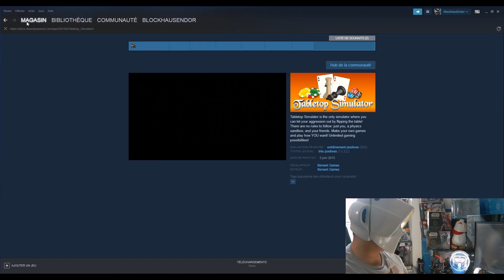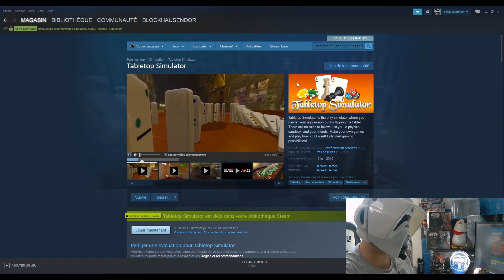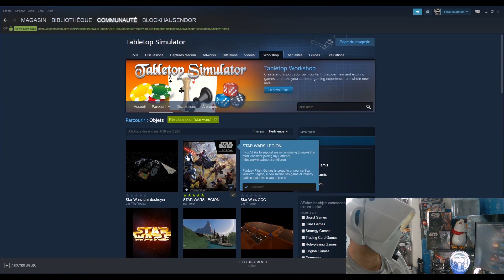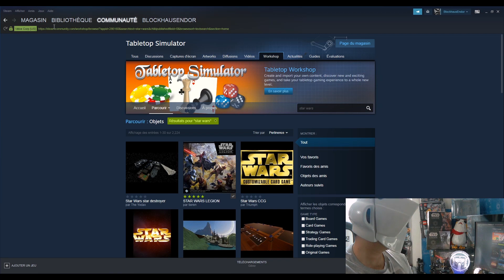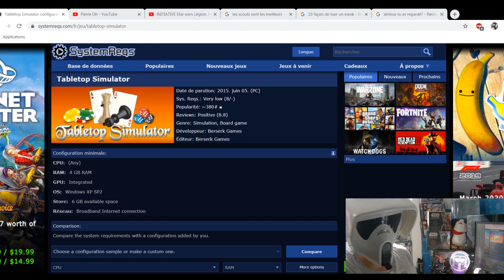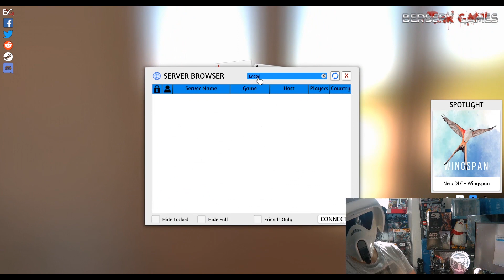Tuto 00 TTS STAR WARS LEGION Instaler tabletop et le mod legion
Comment installer tabletop simulator sur son pc avec steam. Et bien sur y mettre le mod pour starwars legion!